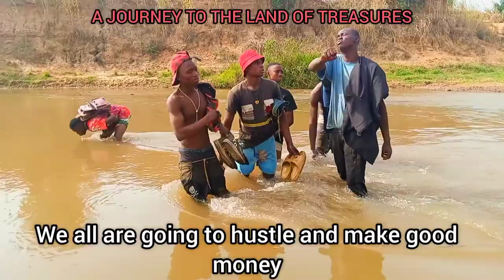A JOURNEY TO THE LAND OF TREASURES (Episode 4) Finale ( Silver Jay Comedy)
this video is all about some group of young boys who are eager to make money by any means..
And  the native doctor they visited told them that he is not involved in bloodshed And rituals for money.
but instead, he sent them to 'THE LAND OF TREASURES' inside the evil, to get an egg that is tied with a red rope, which were later used to perform a sacrifice that will make them prosper in any little business they start.

Episode 3

watch and see how it went.